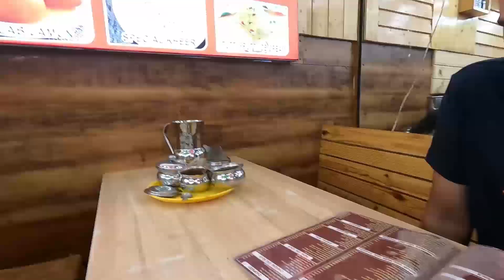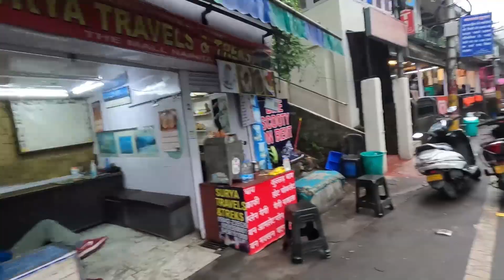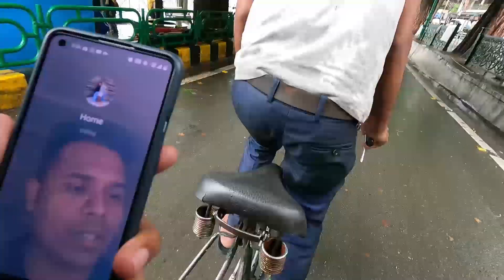Itni tezz Baarish Nainital mein sab chopat kar diya | Bhupi and Vinay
Hello Hello..!!!
Welcome to our Vlog Channel and thank you for the love and support.
The Name Bhupi and Vinay came by our first names yes as many of you already know that we are Automobile Enthusiasts and have a YouTube channel called Car Quest from last so many years so we thought of showing you all our journey. We three friends started this initially and we share each and every thing of our life with each other and now want to share that with you guys too. Yes, Bhupender and Vinay will be more on the channel coz Arvind left as partner but will be seen time to time coz our friendship is much pure than anything else in this world.

Many of our supporters on Car Quest asked us to put some videos of behind the scenes or where we make our videos what do we do , what cars we drive , basically who we are? So this channel will make you all part of our life. Our Funny moments, our sad times and other feelings we will have in future.

So guys be ready and fasten your seat belts coz now things will be crystal clear and you all will be joining us on our fast moving life. We hope that we will always entertain you all with our content and also feel that by sharing our life we will make your life smooth .

Be with us and we definitely will enjoy together.